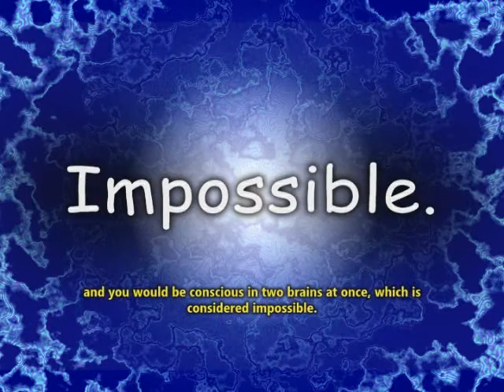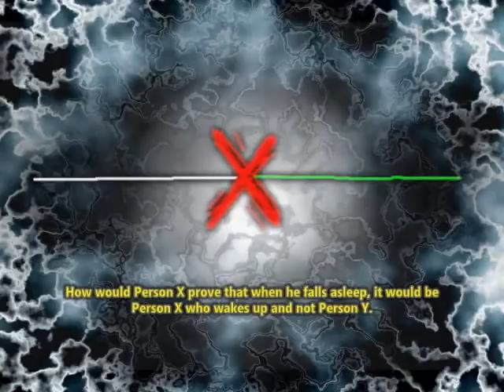The Hard Problem of Consciousness - Part 1